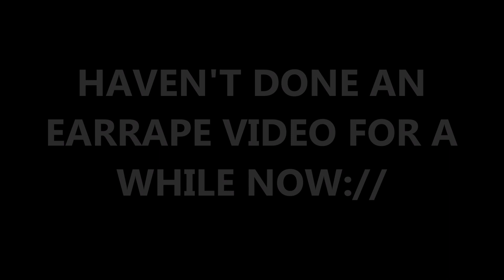Lufthansa "1980s Crane" Livery History (1988-2018)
NOTE: Guys, I am honestly not sure with the exact name of this livery.

AND BY THE WAY, DON'T FORGET THE BASIC RULES WHEN LISTENING TO "ULTRA LOUD" MUSIC!

Sup guys, BlaneAbbiction here and this is the livery history of Lufthansa "1980s Crane" Livery. The ones who inspired me to do this were Scaring Crab and Ibirdball. And yeah, HOPE YOU ENJOY THE VIDEO.

All images are sourced from Google

SONG:
Initial D - Night of Fire (EARRAPE)

THOSE WILL BE VERY APPRECIATED:)